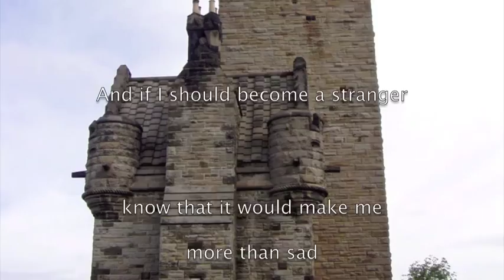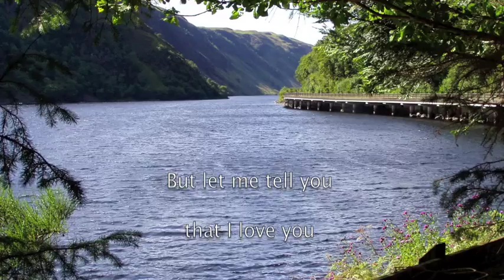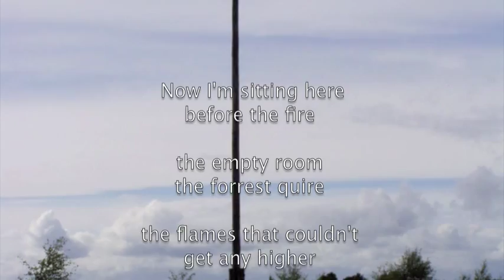Caledonia - Bregenborgband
Billeder fra Skotland 2005 til musik fra "BregenborgBAND 4" - McKee and the Queen 2011.